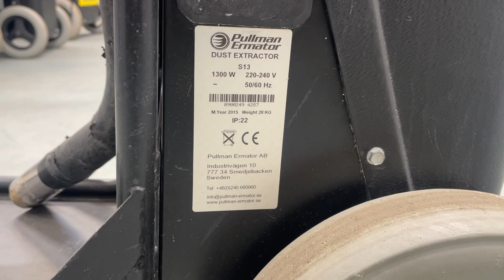Köp Stoftavskiljare Pullman S13 på Klaravik